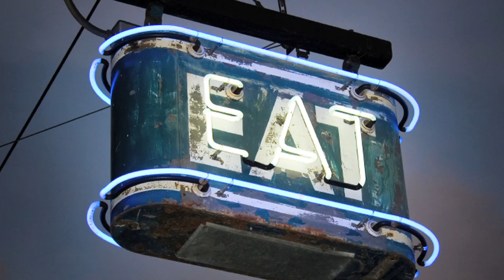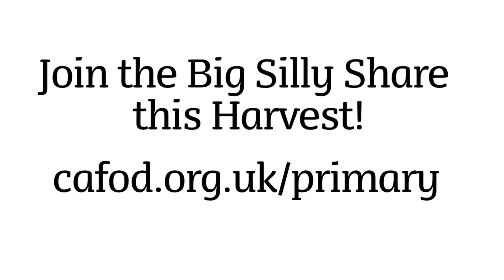The big silly share fundraiser | CAFOD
Our food system is silly. There’s enough food in the world, but one in eight people go hungry. We are serious about doing something to change it – join us this Harvest to support our sisters and brothers across the world living in poverty.